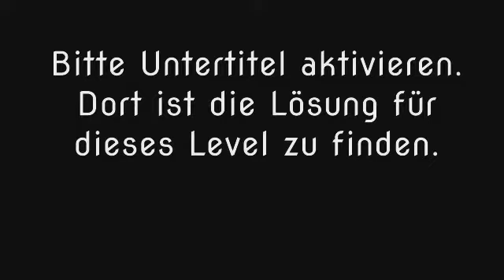Wort Guru - Level 1431 (UPDATE: Februar 2019) - Lösung (Immer aktuell!)